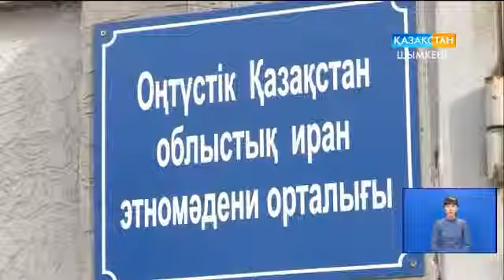Иран ұлтының басым бөлігі–оңтүстікте тұрады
Иран этно-мәдени орталығы еліміздің тек Оңтүстігінде ғана бар. Олар жергілікті тұрғындармен тату-тәтті күн кешуде.